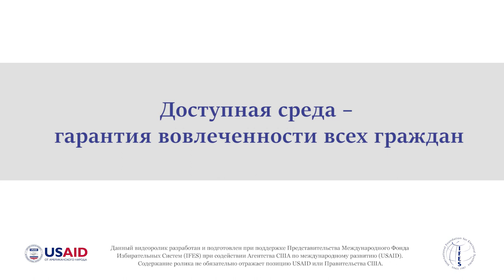ПАНДУС НА ПРОКАЧКУ!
Плохие пандусы встречаются везде. Но знаете ли вы что такое хороший пандус? Посмотрите как эти ребята прокачали старый, неудобный пандус.

Жаман пандустар көп жерде кездешет. Бирок, чыныгы ыңгайлуу пандус кандай болушун билесизби? Бул видеодо жакшы пандус кандай болуш керек экенин көрүп коюңуз.